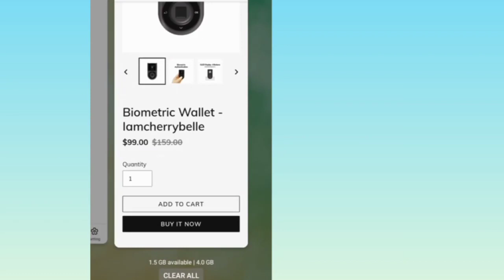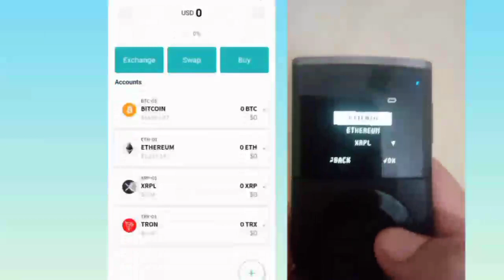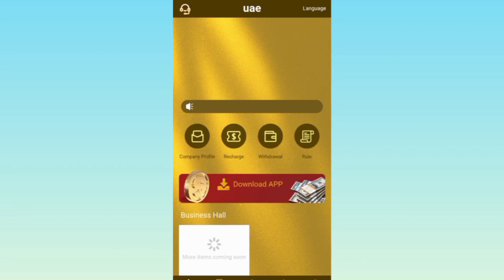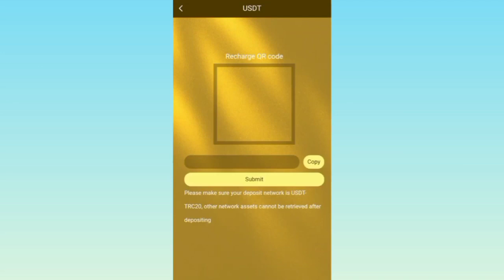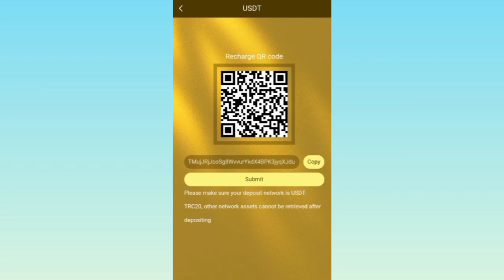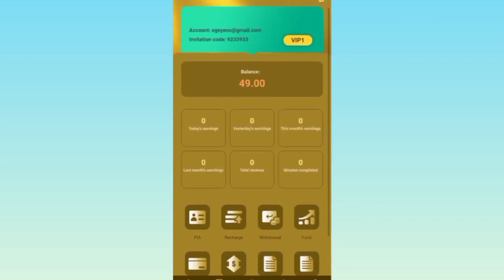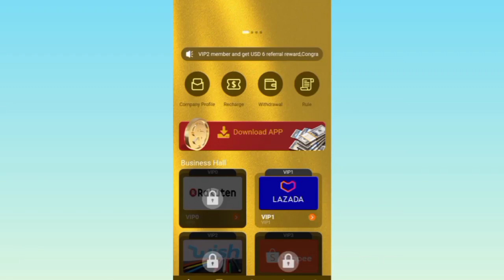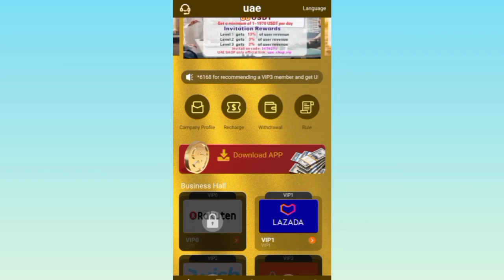FINGERPRINT SENSOR AT SAFETY PA ANG IYONG FUNDS SA CRYPTO WALLET NA ITO